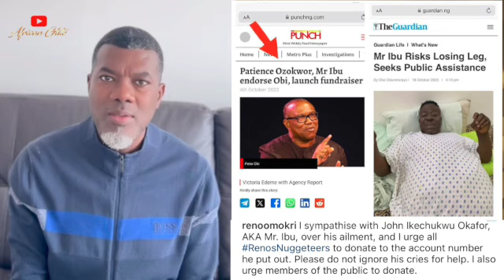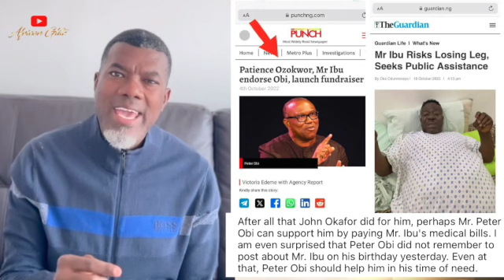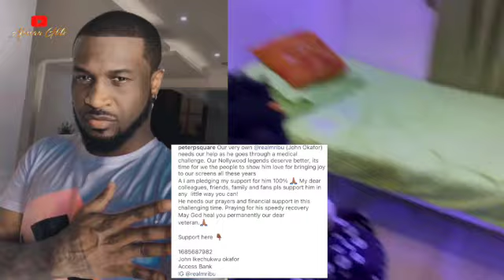Mr Ibu’s Declining Health & How Peter Obi & Nollywood is Being SHAMED For Not Helping The Actor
Mr Ibu fell sick again and things are getting bad. In a video shared on his Instagram page, he revealed that he has been on admission for several weeks and is fighting for his life. The medical doctors have informed him that if they exhaust their current options, they might have to amputate his leg. In the video, he pleaded with Nigerians to pray for him and requested financial support. He shared his bank account details for those willing to assist him financially.
His daughter also addressed the audience, stating they have been doing everything possible to help her father’s condition. However, despite their efforts, his health is not improving, and they have exhausted all their resources. She emotionally appealed to anyone willing to assist in flying him abroad for better medical care. His wife also pleaded with Nigerians to kindly come to her husband’s aid.
After Tunde Ednut posted the heartbreaking video and asked people to assist as much as possible. Paul Okoye of Psquare replied with the caption, “We are on it with @davido) Other celebrities, including Obi Cubana, Korra Obidi, and Sydney Talker, also reacted to the video.
There is a lot of drama surrounding Mr. Ibu’s health condition, which has caused concern among Nigerians, celebrities, and AGM. Additionally, VeryDarkMan has called out Nollywood celebrities, while Reno Omokiri shamed Peter Obi for not helping the actor. Let’s take a closer look at how this situation is being handled.